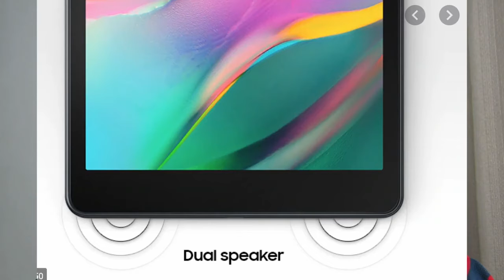Tablet Samsung Galaxy A 32GB Tela 8 Android Quad Core 2GHz Preto